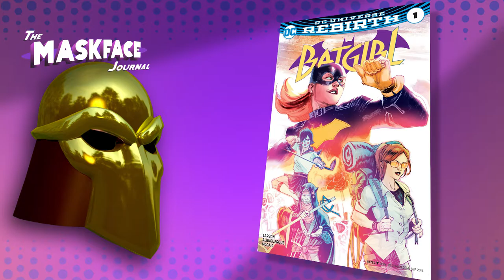Comic Recap July 27th 2016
This video is a recap and review of the comics I read this week.

This week we have:
Titans #1
Batgirl#1